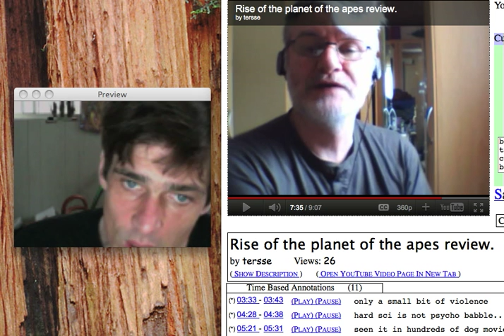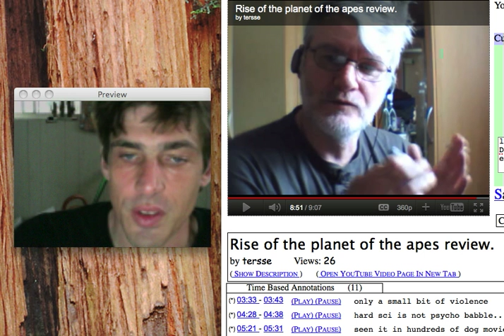review of tersse's review of Planet of the Awesome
in which his review gets a bad review!

thanks for providing one